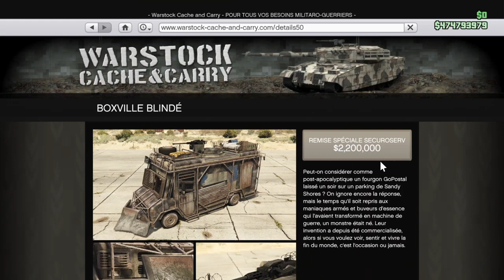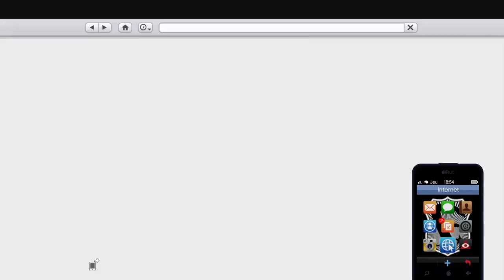MISSION SECUROSERV 2RP 130 000 POUR 2 MISSIONS GROS BONNET RICHE CETTE SEMAINE GTA5 ONLINE 1 50 PS4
Petite video pour vous informer ,que les missions voir défis sont doublés .T'aime pas glitché ,cette video est pour toi .Si vous en voulez d autre ,montrez le moi en partageant ou le pouce qui motive .Merci à vous et bon wk et pensez à le faire .Merci à vous .
1 GRAND MERCI À AUGUST42 POUR LE DON QUE TU MA FAIT ,PAR RESPECT JE DIS PAS LA SOMME ,MAIS MERCI BEAUCOUP À TOI👏👏👏